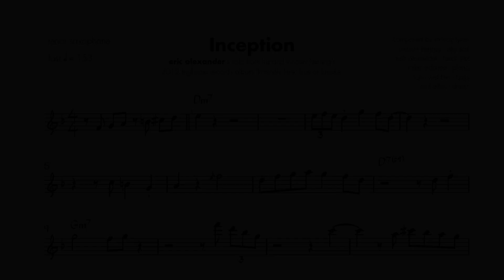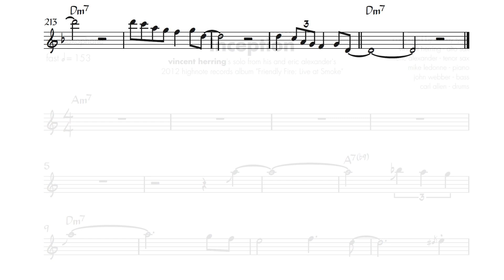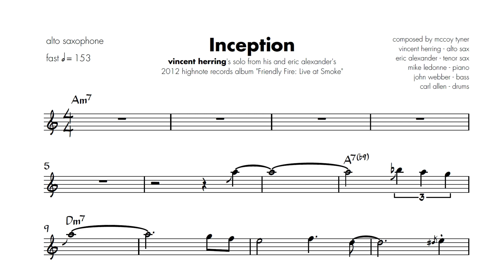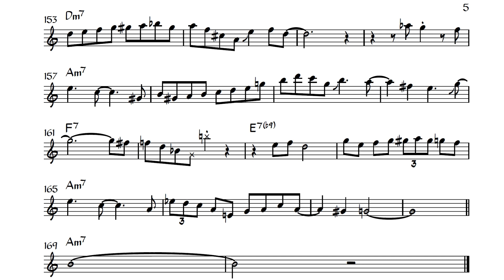Eric Alexander and Vincent Herring on "Inception" - Live At Smoke | Solo Transcriptions (Bb/Eb)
4:51 - Fourths!

"Friendly Fire: Live at Smoke" (2012 - HighNote Records)
Eric Alexander - tenor sax
Vincent Herring - alto sax
Mike LeDonne - piano
John Webber - bass
Carl Allen - drums

Vincent Herring's website - you can purchase a digital download of this album